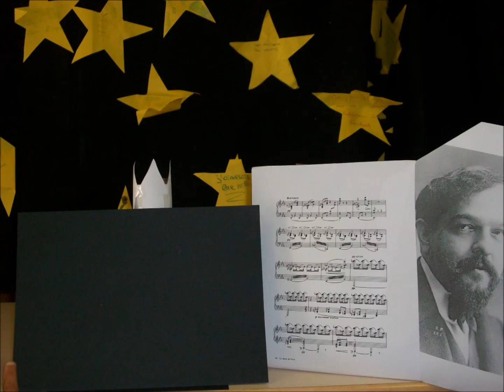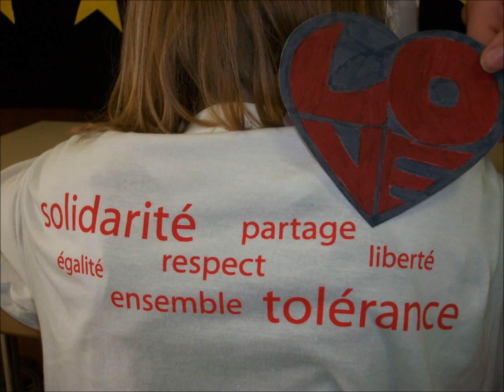stop motion lily HD.wmv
Film en stop motion sur le thème de Lily de Pierre Perret.
Réalisé à l'espace jeunes de Seltz en avril 2011 pour la fête à Lily